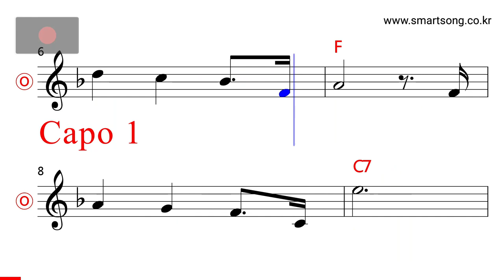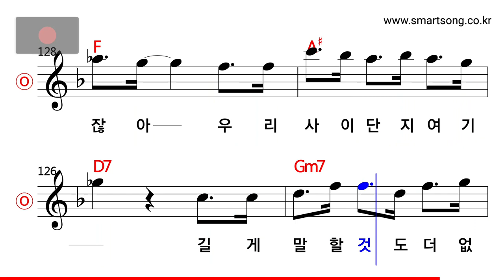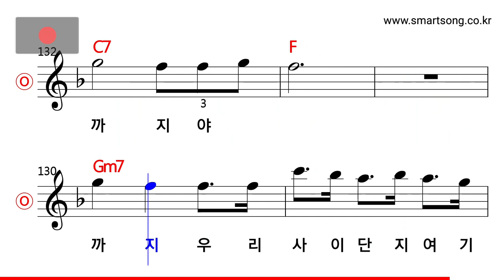서인영 - 헤어지자 MR